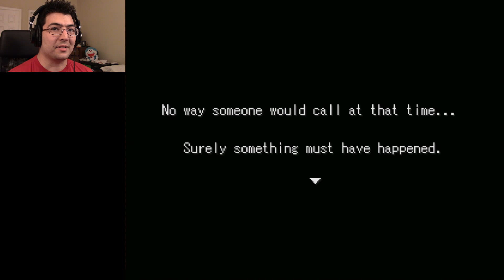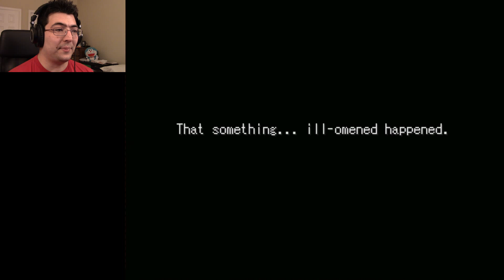Hide and Seek of Death! | Paranormal Syndrome Episode 1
It's time start a new game and learn the ropes. I learn very poorly for a game like this...